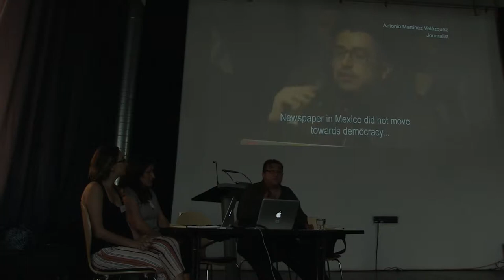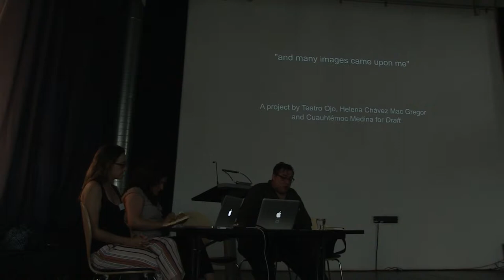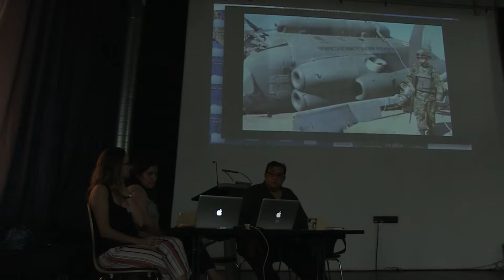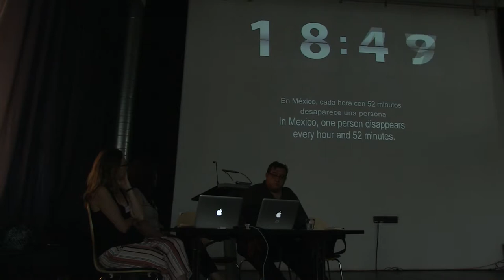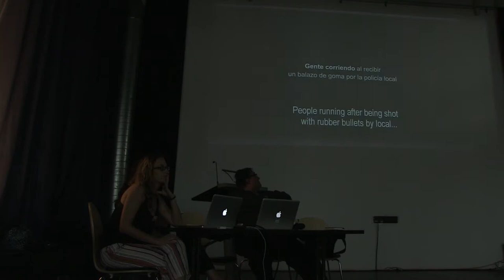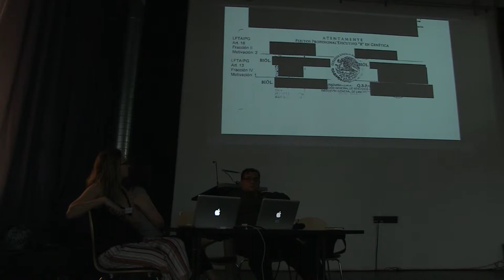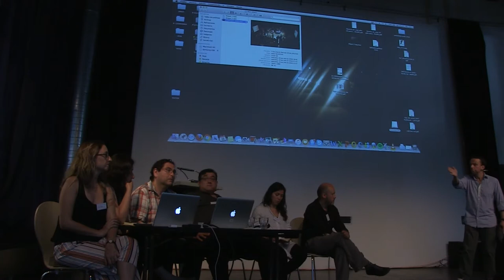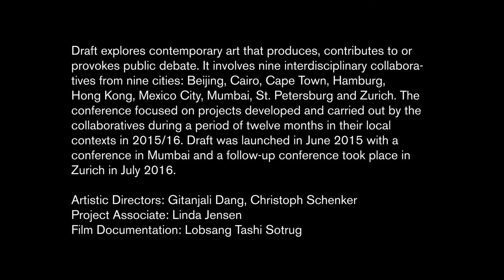Draft conference Zurich, July 28, 2016 | Mexico City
Draft explores contemporary art that produces, contributes to or provokes public debate. It involves nine interdisciplinary collaboratives from nine cities: Beijing, Cairo, Cape Town, Hamburg, Hong Kong, Mexico City, Mumbai, St. Petersburg and Zurich.
The conference focused on projects developed and carried out by the collaboratives during a period of twelve months in their local contexts in 2015/16.

Draft was launched in June 2015 with a conference in Mumbai; a follow-up conference took place in Zurich in July 2016.

Mexico City collaborative: Helena Chávez Mac Gregor, Cuauhtémoc Medina,
Teatro Ojo (Héctor Bourges Valles, Laura Furlan Magaril, Karla Rodríguez Lira, Patricio Villarreal Ávila)

Moderator: Gareth Evans
Commentators: Anila Daulatzai, Uzma Z. Rizvi, Nils Röller, Zheng Bo
Artistic Directors: Gitanjali Dang, Christoph Schenker
Project Associate: Linda Jensen
Film Documentation: Lobsang Tashi Sotrug

(3/15)

Discussion starts at 01:00:58